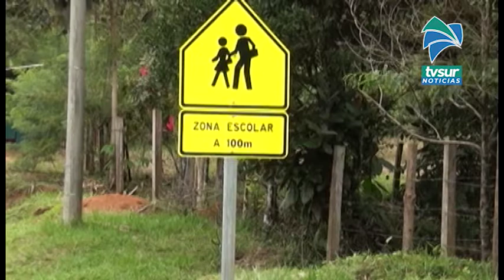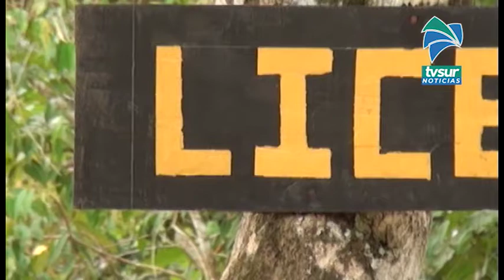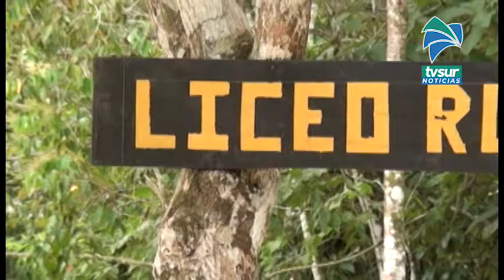Inició la construcción del acueducto en el territorio indígena de Salitre